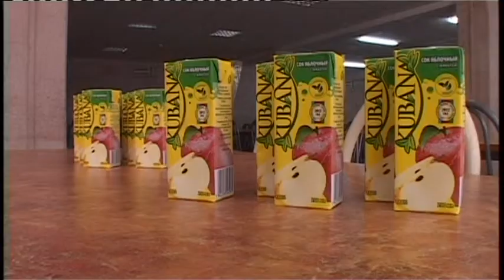В Анапе открыли 28 пришкольных лагерей